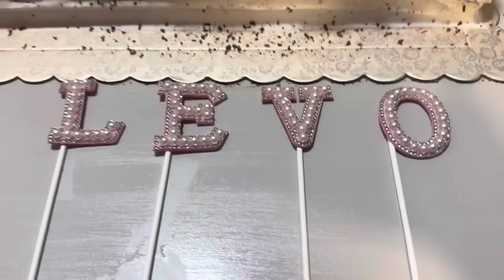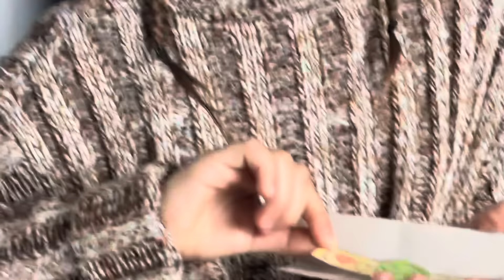Pravimo ČOKO MOKO tortu iznenadjenja za Petrov rodjendan + MEGI iskreno kakav je Petar kao otac 😵😳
Ceo dan sam pravila frku kod kuće da bi uveče nesmetano pobegla kod Milice i napravila Petru ČOKO MOKO tortu - preumorna ☺️. On nije mogao da izdrži ponoć da dočeka da bi je probao 😍!

Sastojci:

– 1 pakovanje tamnih kora za tortu
– 800 g kisele pavlake
– 150 g šećera u prahu
– 350 g mljevene plazme
– 500 g šlaga
– 600 ml kisele vode
– 600 ml čokoladnog mleka a RECEPT pogledajte na kanalu! Odlazimo na spremanje I posle toga kupujemo poklone 😍